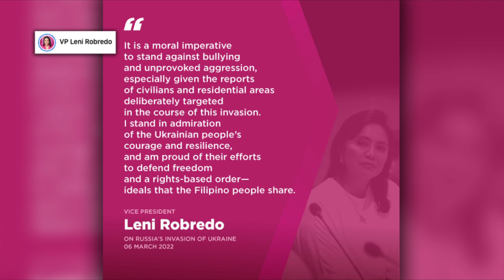More than 4,300 detained at anti-war protests in Russia | ANC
Rundown: Russians take to the streets all over the country to protest their government's invasion of Ukraine. Over 4,000 people have been reportedly detained in a government crackdown on anti-war protests.